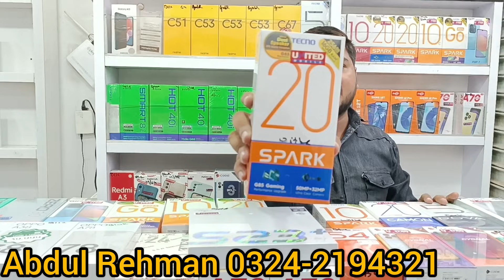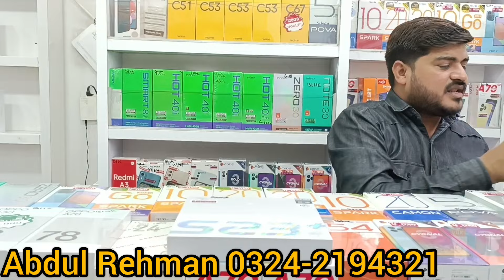Flash Sale On All mobile in Mobile Shobile | Mobile price update in Pakistan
Amma Tower mall shop G-89 Saddar Karachi shop name mobile Shobile

In this video, we will discus about Mobile price drop in Pakistan in 2024 January, Mobile price update

1: Flash sale on all mobiles
2: Best budget king mobiles in Pakistan
3: Mobile price update in Karachi

Allah Hafiz 😊
Transcript